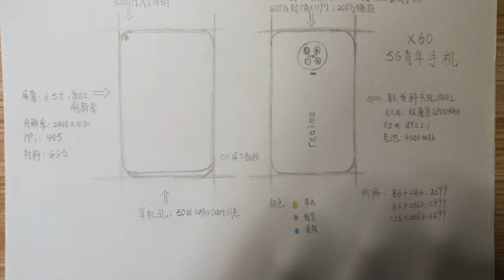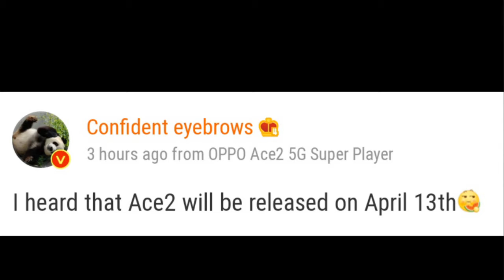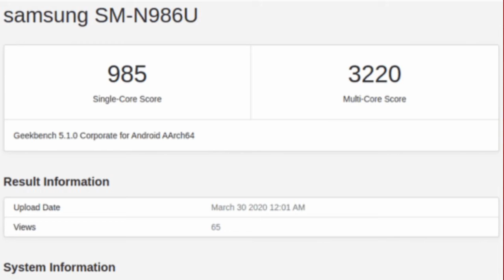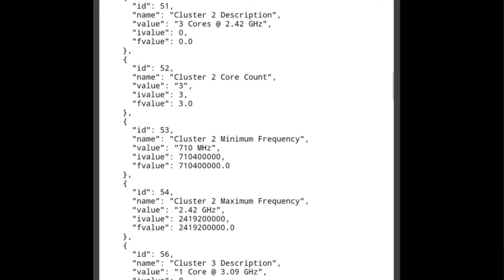Realme x60,snapdragon 865, Samsung note 20+,iPhone 9| daily tech news#23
Hello everyone welcome to my Daily tech news only on techno aarav YouTube channel

News cover- samsung realme Realme x60,snapdragon 865, Samsung note 20+,iPhone 9| daily tech news#23

NOTE- all content used is copyright to Techno aarav